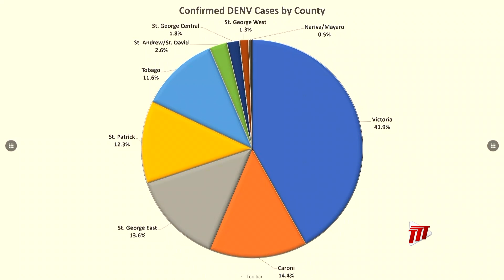Dengue Cases Highest In July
July 2024 has so far recorded the highest number of dengue cases for the year to date.

Technical Director of the Epidemiology Division, Dr. Avery Hinds, explained that from January 1st to September 12th, there have been 1,387 confirmed cases and 16 confirmed deaths.

Dr. Hinds confirmed that the majority of cases were recorded in County Victoria, with Counties Caroni, St. George East and St. Patrick following in 2nd, 3rd and 4th.